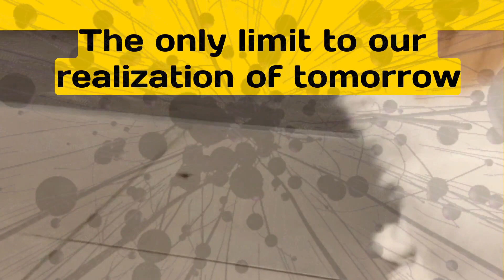1 Minute Cat to Spider Speech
Drake the Magnificent Cat offers extraordinary advice to an unknown spider through a 1-minute motivational speech titled "BELIEVE IN YOURSELF".

Embrace his wisdom and transform your life. Witness a powerful lesson from one of Surbiton's most influential cats.

The playlist "Cat Lives | Good Vibes" may bring you more joy via funny cat videos. Next recommended video for you here